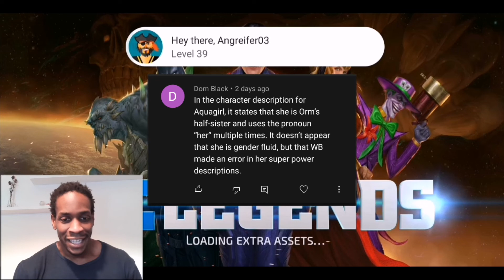DC Legends: Poison Ivy in-depth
It is the last round of the Ultimate Kit Challenge! Vote here and help decide the Grand Prize Winner!

I am genuinely surprised with how much fun I had using Poison Ivy again and her potential uses!